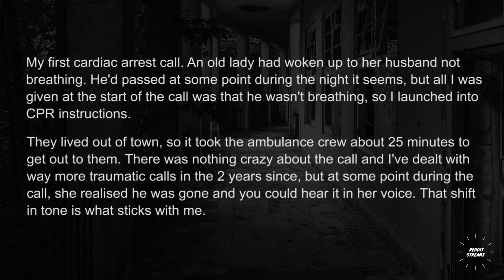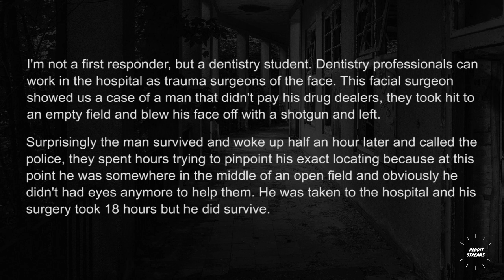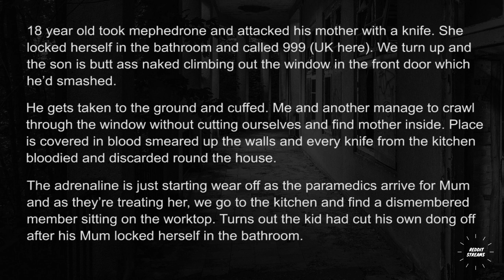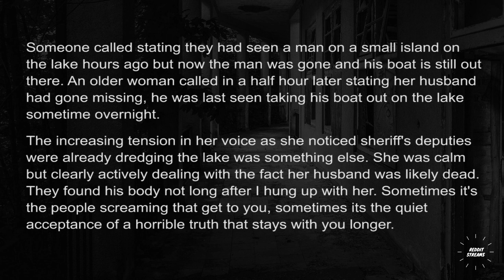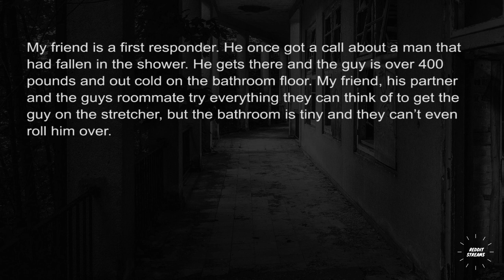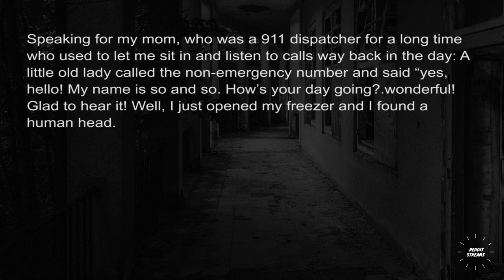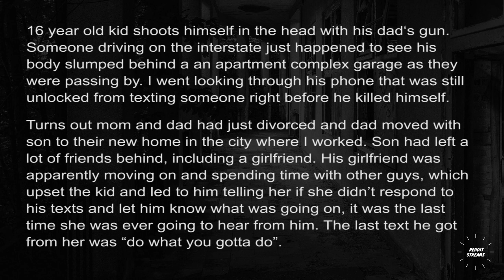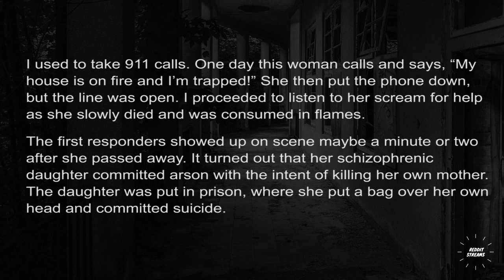911 responders, what is a call that you will never forget? - Askreddit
911 responders, what is a call that you will never forget?